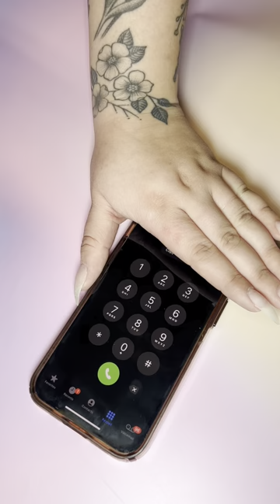PLA Nail Designs: Daisy Nail Set Transformation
Spring has sprung, and so have our vibrant nail polishes! Answer the call to a fresh new season with PLA Nails! 🌼

Like the colors used in this short?
Our (140) Up to Snow Good gel nail polish is a navy blue shade that belongs to our PLA 2022 Holiday collection.
Our (206) Blushin' Baby gel nail polish is a white shade that belongs to our Fashionably Light collection.

Interested in becoming a Certified Lash Artist? Take our course now

Paris Lash Academy is a family-run business focused on bringing quality lash products and education to the lash community at an affordable price.

Follow PLA!